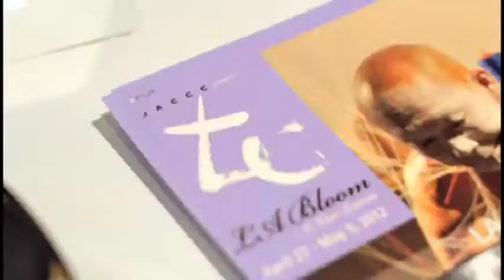Call to Action (JACCC)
Since first opening its doors in 1980, the JACCC has evolved into one of the largest ethnic art and cultural centers in the U.S. Its owned-and-operated facilities include the Center Building (which houses the George J. Doizaki Gallery, the Japanese Cultural Room, conference and meeting rooms, and office space for more than 20 nonprofit tenant organizations), the 880-seat Aratani / Japan America Theatre, the JACCC Plaza designed by Isamu Noguchi, and the award-winning James Irvine Japanese Garden.

Located in Little Tokyo, the historic heart of the Japanese American community, the JACCC was the dream of visionary Issei and Nisei (first and second-generation) Japanese American pioneers to create a permanent center for the community where arts and culture come alive and can flourish for future generations.

The JACCC has its roots in the early 1970's redevelopment of Little Tokyo, when a citizens advisory committee determined that one of its first priorities was to build a cultural and community center. With the support of the Community Redevelopment Agency (CRA) of Los Angeles and other lead funders, the JACCC's Center Building was opened in 1980. This was followed shortly thereafter by the opening of the Japan America Theatre and JACCC Plaza, respectively, in 1983.

Construction on the JACCC's facilities took place between 1978 and 1983 at a cost of approximately $15 million. The initial capital campaign to build the JACCC was launched in 1976 and largely completed by 1983 with the participation of the Japanese American community, local governmental sources, U.S. foundations and corporations, and Japanese businesses, both in the U.S. and Japan. A final push to retire the remaining building debt of approximately $1 million was completed in 1989.